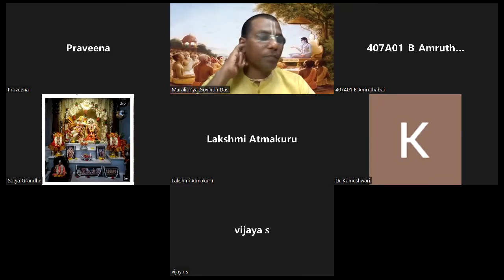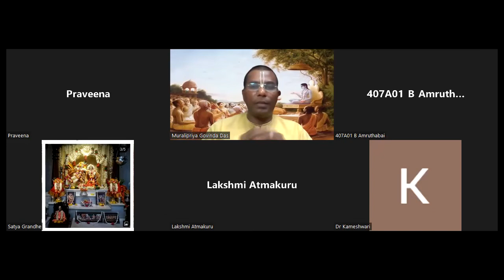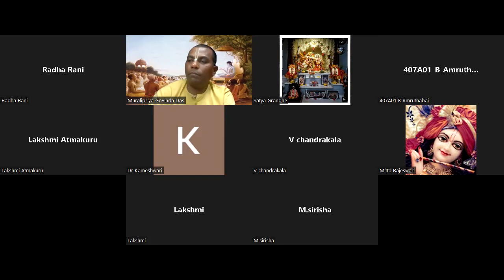Srimad Bhagavatam Canto-3 Chapter-24 Verse 12 to 27